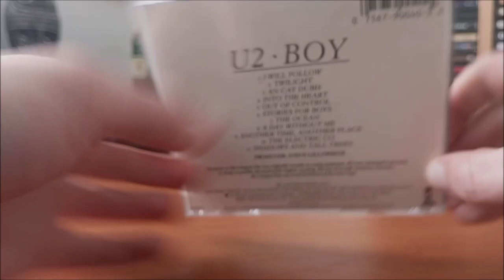CD / U2 – Boy / 1980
Debutové album Irské kapely U2 v podání :  Adam Clayton, Larry, The Edge, Bono